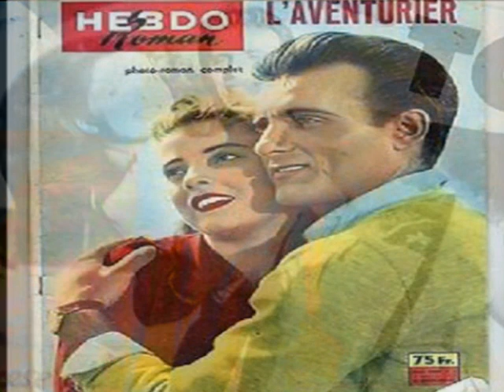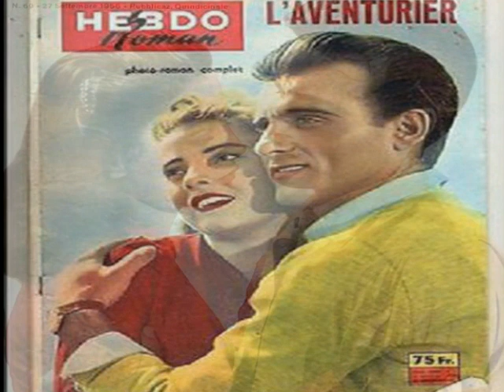Giacomo Rondinella - T'E' PIACIUTA 1956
Dalla raccolta personale: "The Best Collection of Giacomo Rondinella"  T'E' PIACIUTA di (musica Furio Rendine testo Vincenzo Capillo) data 1956